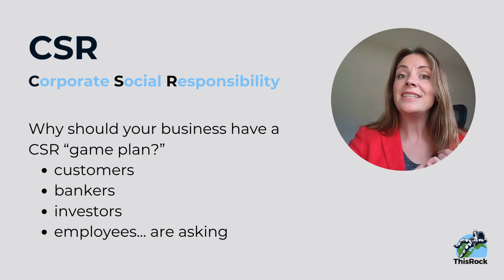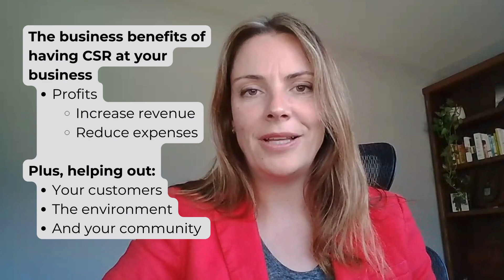CSR 101: What Is It & Why Your Business Needs It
Lean on this video to explore Corporate Social Responsibility (CSR). It's  designed for anyone looking to deepen their understanding and engagement with CSR practices. Whether you're a seasoned professional or new to the CSR landscape, this video offers quick hit insights into creating effective strategies that align with your company's values and societal expectations.

🌿 What You’ll Discover:

Foundational Knowledge: Get the core elements of CSR, understanding its significance in today's business world. Learn about the various dimensions of CSR and why it’s crucial for modern businesses to adopt these practices.

Strategic Insights: Explore why companies, from startups to multinational corporations, are prioritizing CSR in their business models. Understand the importance of CSR for internal and external stakeholder engagement and how it contributes to the long-term sustainability of a business.

Practical Tips: Uncover expert advice on implementing and improving CSR initiatives. Learn how to ensure your business operations and strategies align with high CSR standards, enhancing your company's impact on society and the environment.

📘 Featured Highlights:

- The integral components of CSR and its benefits to businesses.
- The strategic importance of CSR initiatives for fostering corporate sustainability and social goodwill.

🌱 Empower Your CSR Journey:
Whether you're developing your company's CSR strategy or analyzing your current practices, this video equips you with the knowledge and tools to start to navigate the CSR landscape.

👁️ Stay Informed:
Discover how to transform your CSR understanding into an actionable plan for sustainable progress.

Let’s pioneer sustainable progress together by embracing and enhancing our Corporate Social Responsibility.